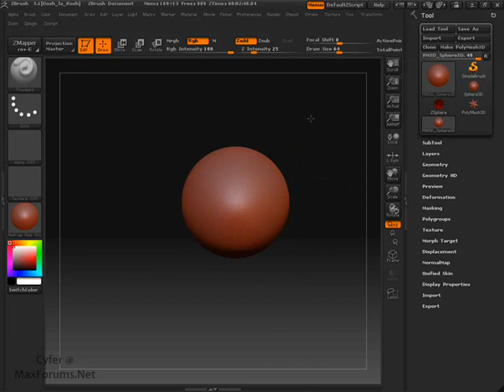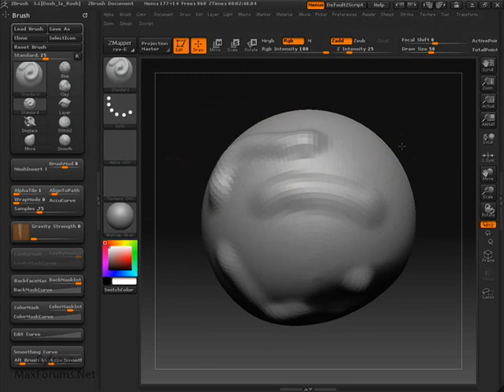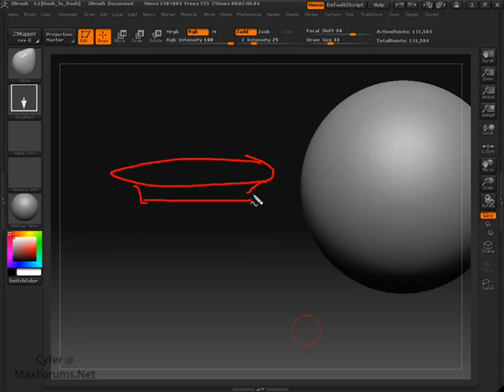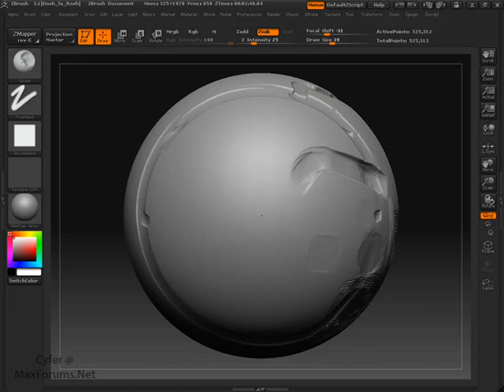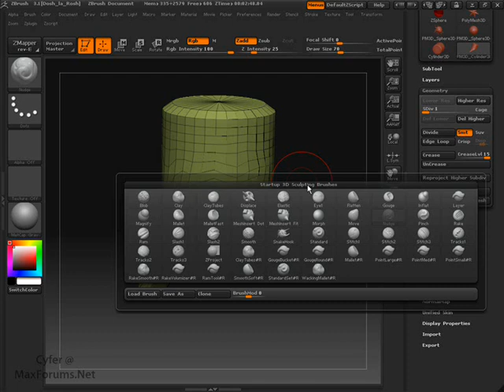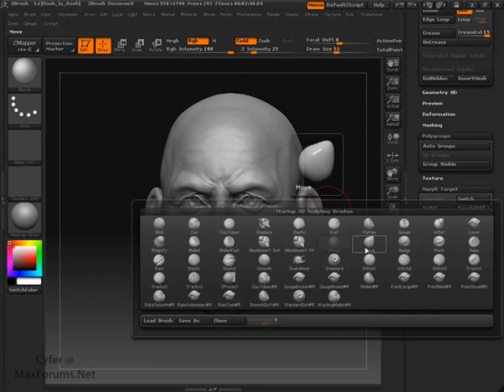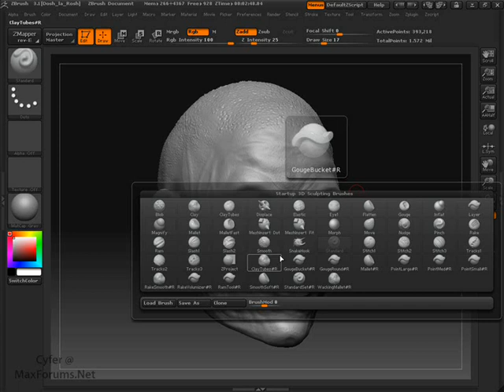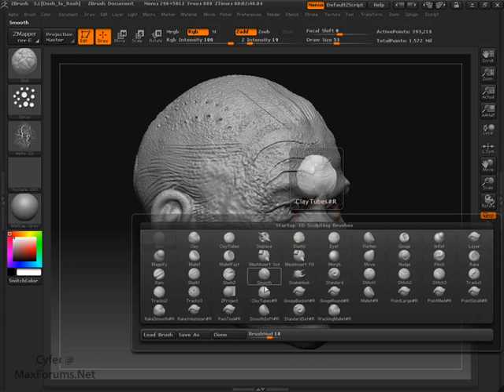Zbrush 3 1 OverView Continue P3 brushes 2